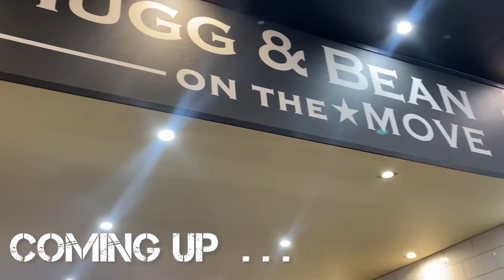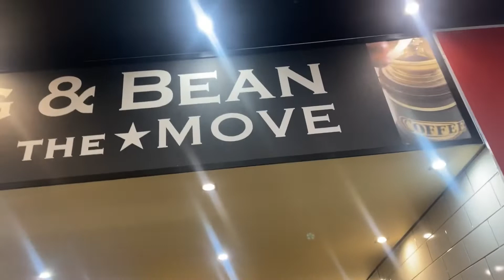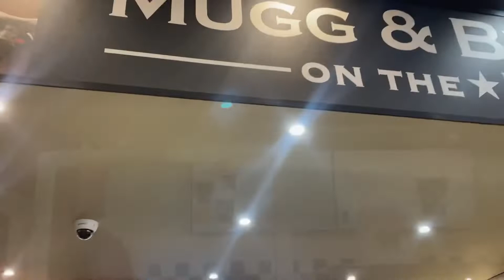Photoshoot vlog :spend a day with me / South African YouTuber